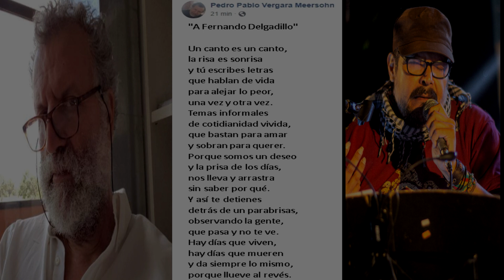A Fernando Delgadillo - Vergara Meersohn/Gonzalez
A Fernando Delgadillo